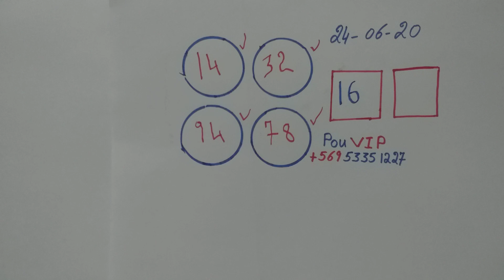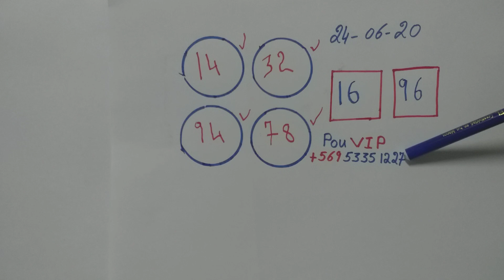Demen ou pral gen chans pou fè lajan💵💰💵💵